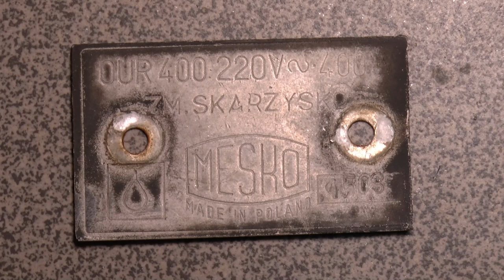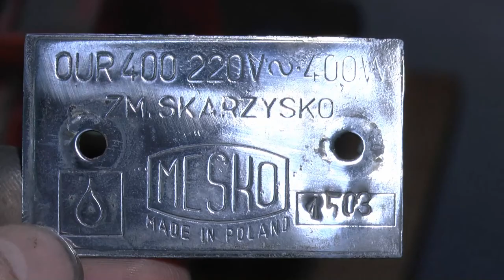Czyszczenie polerowanie tabliczki znamianowej oprawy Mesko OUR400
Więcej informacji
Słuchaj bez reklam dzięki usłudze YouTube Premium
Utwór
Deception
Wykonawca
Dave James, Michael Craig
Album
ANW2157 - Strings & Beats
Autorzy
Miles Davis
Audio Network (w imieniu wytwórni Audio Network Limited); UNIAO BRASILEIRA DE EDITORAS DE MUSICA - UBEM, LatinAutorPerf, Audio Network (music publishing), SOLAR Music Rights Management, LatinAutor - SonyATV, IMPEL, LatinAutor i inne stowarzyszenia zajmujące się prawami do muzyki (8)